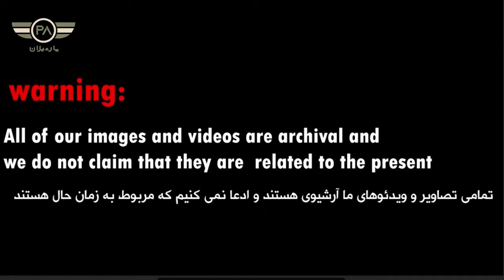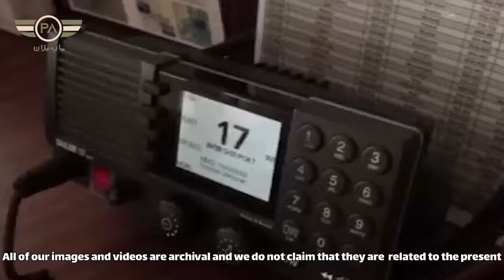ناو هواپیمابر ایرانی؛ رویا یا واقعیت؟!